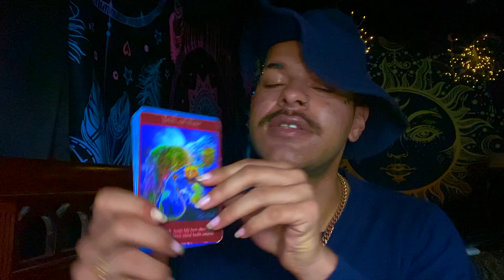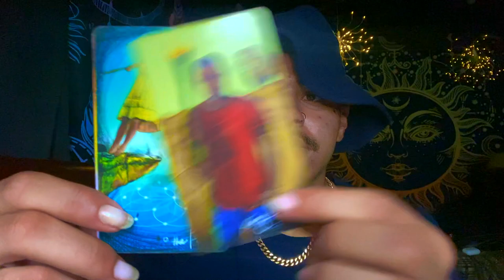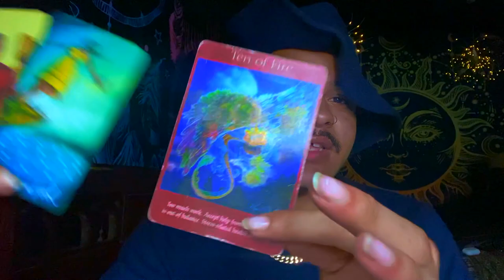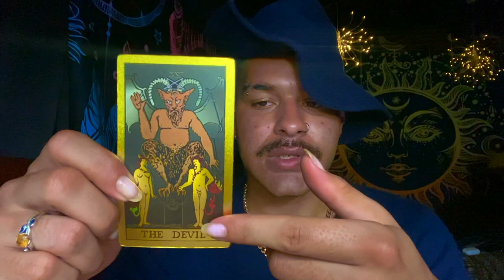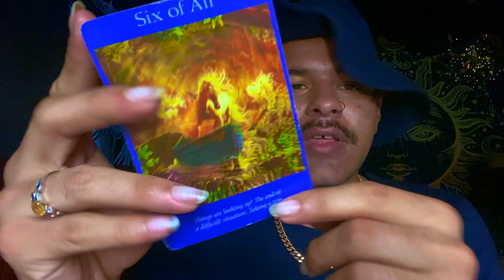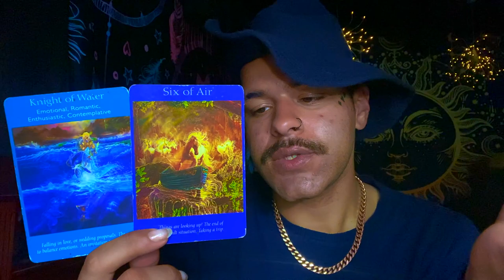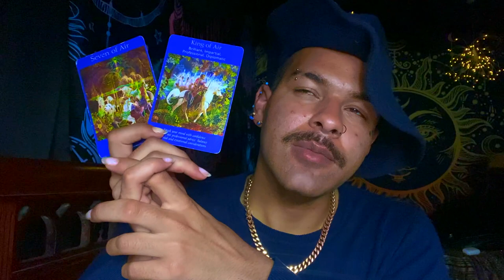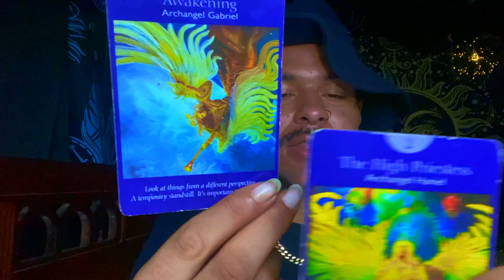Scorpio ♏️ "💰You Can Thank me Later Scorpio! 🎊" Tarot Reading MAY 24TH - 30TH 2021 Tarot Horoscope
This is a weekly 2021 Tarot reading for the Zodiac sign - Scorpio for the week ofMAY 24TH - 30TH . This weekly Scorpio tarot reading forecast covers the subjects of Love, soulmate & twin flame connections, career, money & financial, and general overall messages. These weekly Scorpio tarot readings also includes predictions for Scorpio. These messages that came through in the tarot cards for this weekly tarot reading are for ALL Scorpios under the Sun, Moon, Rising zodiac sign for the week ofMAY 24TH - 30TH

Introduction - 0:00
Weekly Tarot Horoscope for Scorpio: 1:28
Weekly Love Tarot Horoscope for Scorpio: 17:00
Weekly Career & Financial Horoscope for Scorpio: 19:05

$SimplyVelca

~ 🖤 Social Media 🤍 ~

🎵 Music Credits 🎶